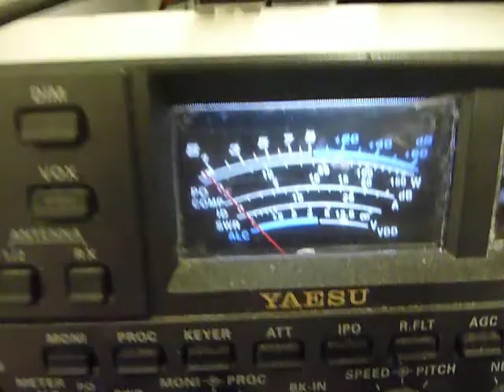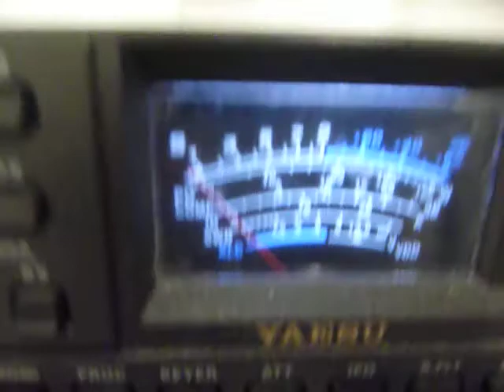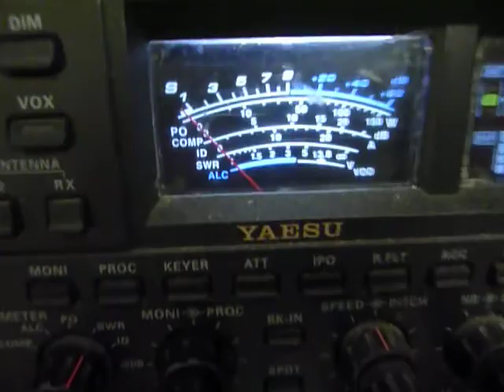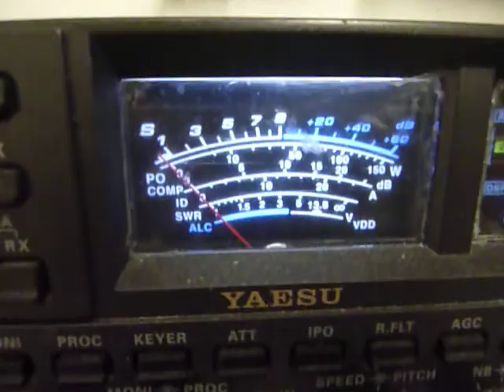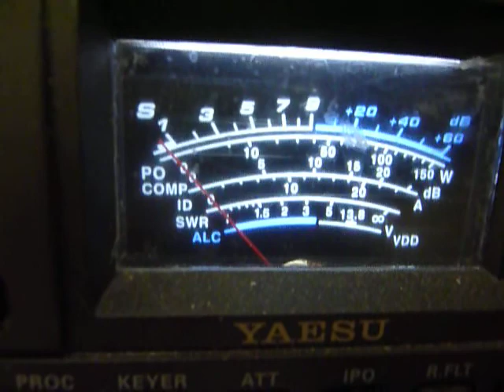P8A0065 DIVINO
DIVINO CAREQUINHO PARANA BRASIL FREQUENCE MONITOR 27725 USB LE 07/02/2012A 14H20